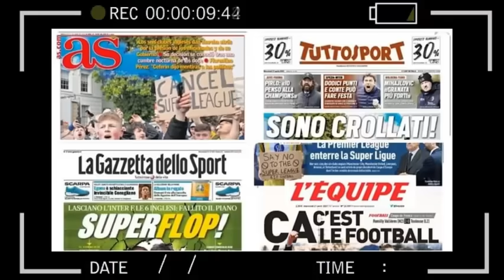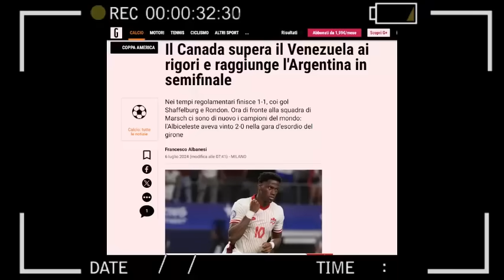🔥 ASI REACCIONA PRENSA EUROPEA a ELIMINACION DE VENEZUELA vs CANADA COPA AMERICA 2024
Es momento de que sigan  unidos. TODOS QUEREMOS VER A VENEZUELA EN EL PROXIMO MUNDIAL y celebrándolo al lado de sus familias en su AMADA PATRIA Es el momento de seguir diciendo MANO TENGO FE, GLORIA AL BRAVO PUEBLO DE VENEZUELA.